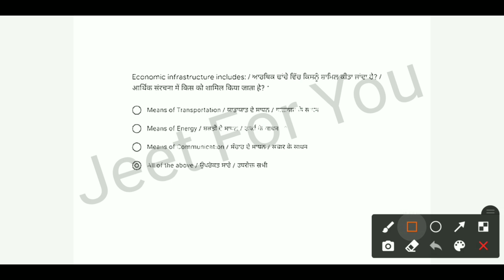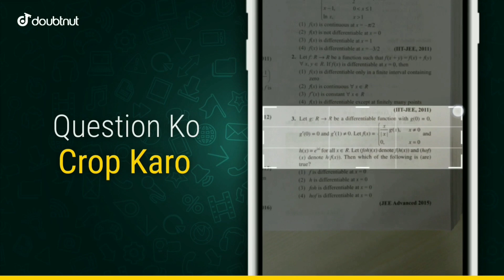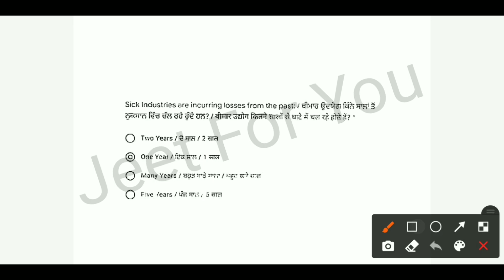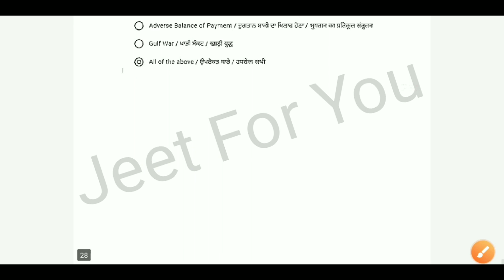12th Economics Paper Solution Bimonthly Exam Class 12 Economics With Solution Pseb Economics Class12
12th Economics Paper Solution Bimonthly Exam Class 12 Economics With Solution Pseb Economics Class12

PDF file Telegram channel Jeet For You

Many Questions are Doble So Please Read Carefully

1) Apne Doubt ki photo kheecho
2) Sawal ko crop karke send karo
3) Turant Video Solution pao

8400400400 par Whatsapp karke apne sabhi Doubt ko kardo out!!

Pseb board Class 12 History,
Pseb exam September,
Pseb September Exam 2021-22
Pseb class 12 Paper Solution,
Pseb Class 12 Paper,
Pseb 10+2 Paper Solution,
Class 12 Paper Solution,
Class 12 History paper solution,
Class 12 Chemistry Paper Solution,
Class 12 Accountancy Paper Solution,
Class 12 Paper Solution September Month,
Bimonthly exam September,
Bimonthly exam September Month Class 12,
September bimonthly exam Class 12,
Bimonthly Exams September 2021,
Pseb September Exam 2021,
Business Studies-II Class 12 Paper Solution,
Class 12 Business Studies Solution,
class 12 Business Studies Solution-II
Pseb September Business Studies Class12,
Punjab school education Class 12 Paper Solution September,
Economy,
12th Class Economics Real Paper,
Class 12 Economic Paper Solution,
Class 12 Economics Real Paper Solution,
Pseb economic Paper Solution September Month,

Economics Real Paper,
Pseb Economics Class12 Solution,